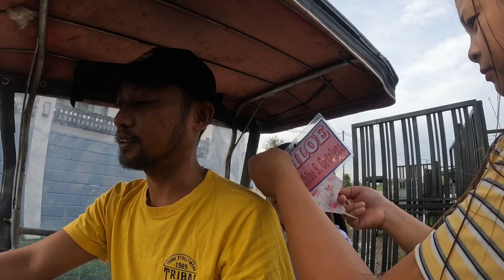TWO DAYS AKONG DI NAKALUSONG ,UPDATE SA MGA TANIM AT PRESYO NG AMPALAYA